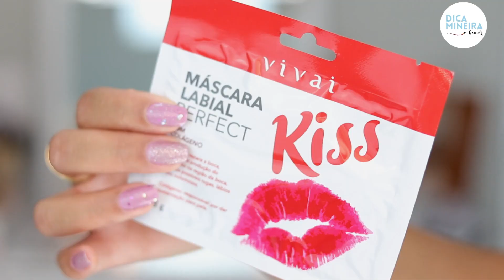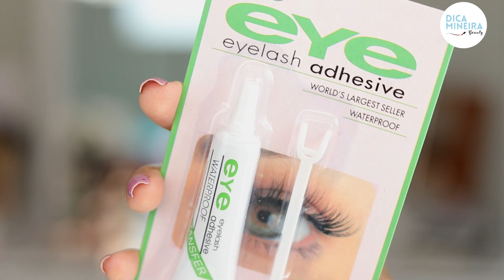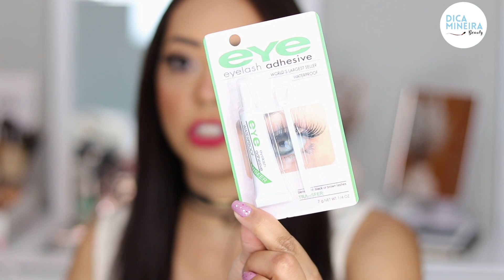COMPRAS DE MAQUIAGENS BARATINHAS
Comrei maquiagens baratinhas no Shopee e mostrei tudo nesnte vídeo: cílios postiços marca 6D Mink New show, cola para cílios transparente da marca eye, touca de cetim, máscara labial da Vivai e paleta de sombras com glitter da marca Febella.

Equipamentos que eu uso nos meus vídeos:
📷 Câmera: Canon T7i
🎥 Lente: 50mm e 18-55mm
🎙️ Áudio: Lapela Boya BY-MDM condensador / Gravador do iPhone XR
🎞 Cartão de Memória: Sandisk 64GB 150MB/s classe10

🔻⬇ Conecte-se comigo ⬇🔻
Mais dicas no meu Instagram: @dica_mineira